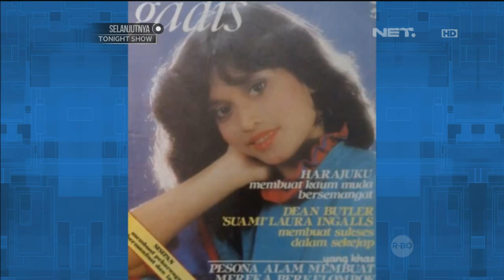The Comment - Bahas Lain dulu lain sekarang bersama Chika Jessica